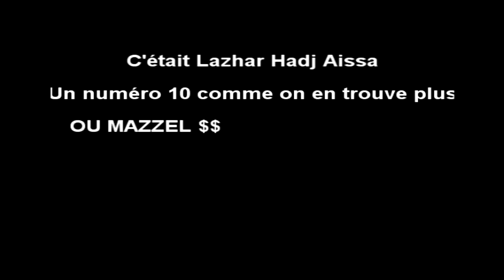Hadj aissa VS JSMB A VOIR ABSOLUMENT